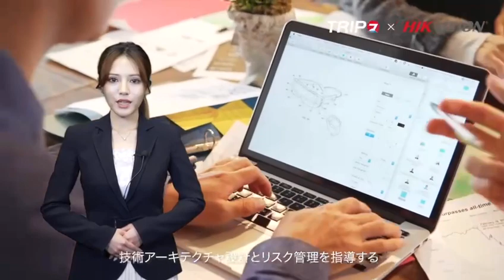日本就職：HIKVISION プリセールス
trip7.work